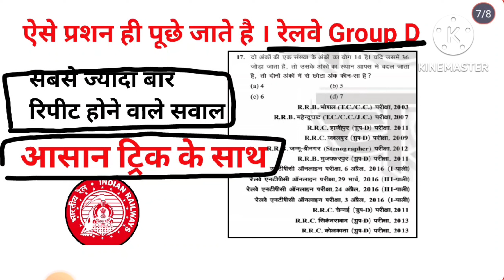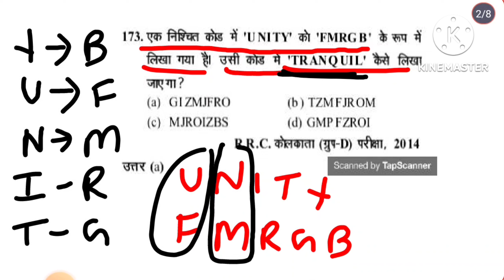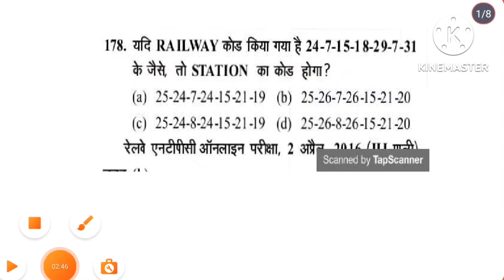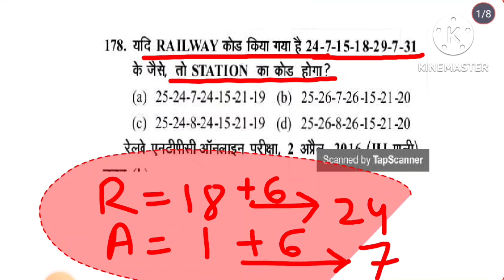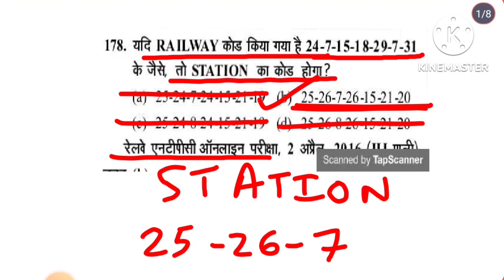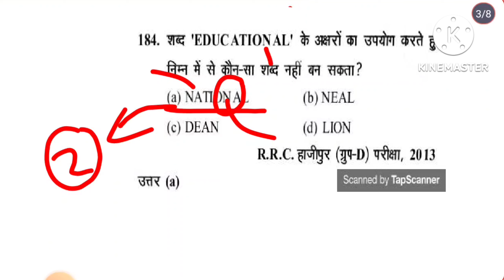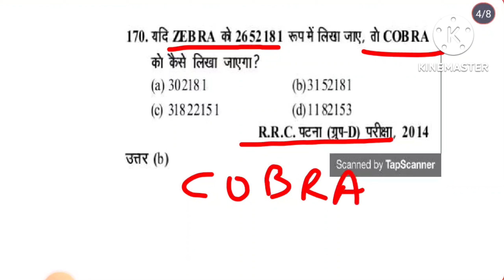Reasoning Railway Exam || 2016 Reasoning Questions || RAILWAY GROUP D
Railway Reasoning
reasoning questions for railway exam
Railway me reasoning ke questions